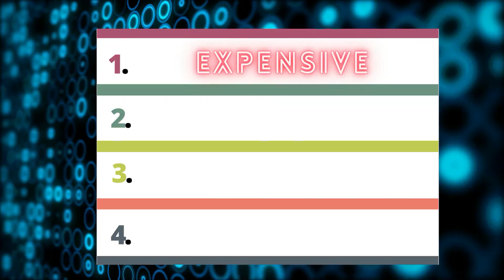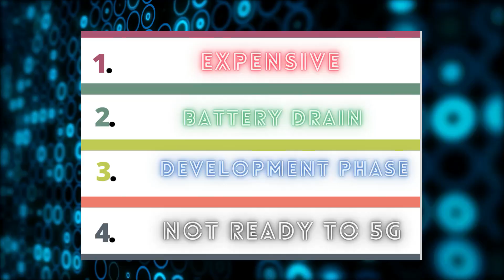मत लेना 5G Phone | Do Not Buy 5G Phone In 2021 | Should I Buy 5G Phone In India | 5G vs 4G Phone 🔥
मत लेना 5G Phone | Do Not Buy 5G Phone In 2021 | Should I Buy 5G Phone In India | 5G vs 4G Phone | Why We do not buy 5g phone in 2021 | When we should buy 5G phones

Hello My Friends, Dosto is video me  maine apko smjhane ki kosish kari ki aapko 2021 ya 2022 me 5g phone q nahi lena chahiye
5 points share kare hai ki kyu apko 5g phones abhi 2021 me nahi lena chahiye
Ummeed karta hui apko ye video pasand ayegi aur apke 5g or 4g phones me confusion dur ho gayi hogi
अगर आपका कोई सुझाव है या कोई शिकायत video से related तो comment करके हमे बताये

                    Wired Earphones
Realme Bud Classic
JBL Tune 110

Boat Rockerz 255 Neckband
Realme wireless pro
OnePlus Bullets Wireless Z
Oppo Enco M31
Mozu Flexiband 500
Noise Tune Active
Infinity JBL Glide 120

OnePlus Buds Z
Oppo Enco W31
Mivi Duopods M80
Boult Airbass Propods
Noise Air Buds

                     IMPORTANT NOTE
All content used is copyright to Technified Zone
It is prohibited to use these contents in any way
without the consent of Technified Zone

                     REALTED KEYWORDS
5g Phones
Should I Buy 5G Phone In India
5G vs 4G Phone
When we should buy 5G phones
Why We do not buy 5g phone in 2021
should we buy 5g phones in india
should we buy 5g phones in 2021
should we buy 5g phones in india now
2021 me 5g phone le ya nahi
5g phone kab khareedna chahiye
5g phone kab le
2021 me 5g phone le ya 4g le
5g phones in india
5g phone vs 4g phone
5g vs 4g
which is best 5g or 4g
realme 5g phones
mi 5g phone
samsung 5g phones
Technical Dost
Technical Guruji
Trakin Tech
Tech Burner
Technified Zone